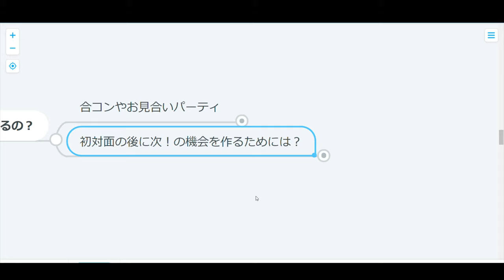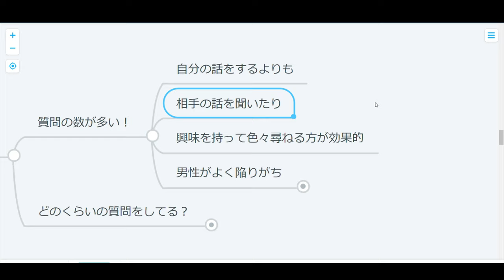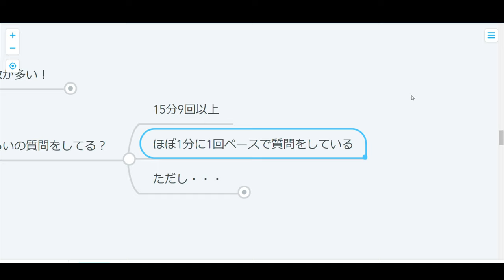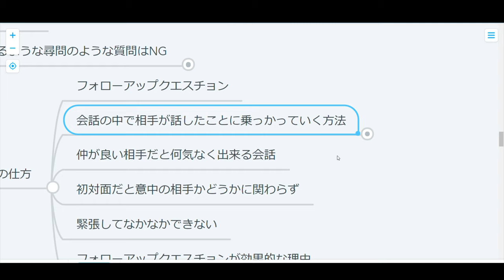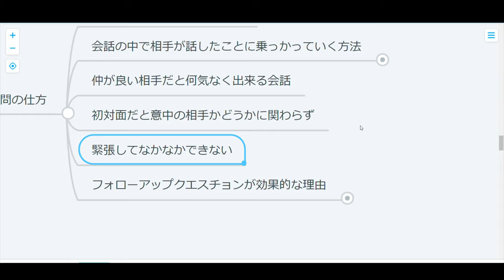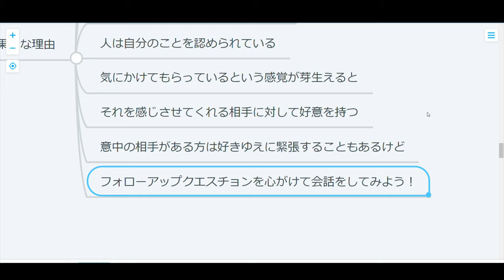【心理学】モテるためには○○が効果的！会話で相手が落ちる？